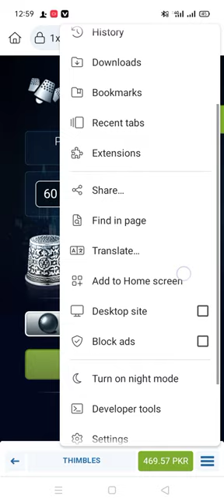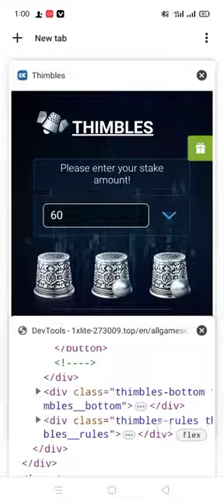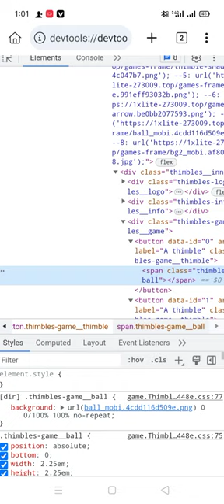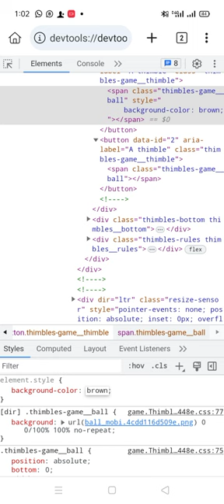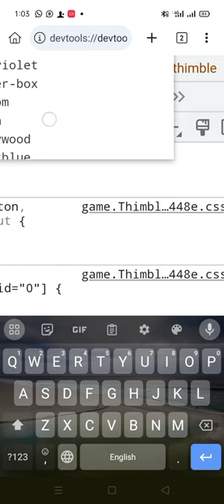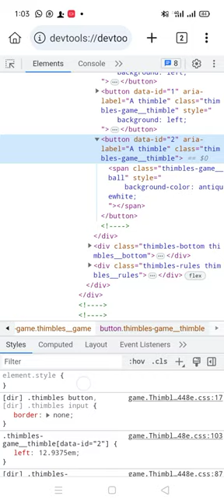1xbet thimbles hack trick using kiwi browser money online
Earn easily on 1xbet thimble
Earning on thimble is taught in my video
You can reach millions through my videos
You are required to watch my video till the end.

1xbet thimble hack work
1xbet thimble trick
1xbet game hack trick
thimble

Disclamer

Copyright disclamer under section 107 of the copyright act 1976 allowance is made for fair use for purposes such as crticism, comment news reporting, scholarship, and research fair a use permitted by copyright statue that might otherwise be infringing.